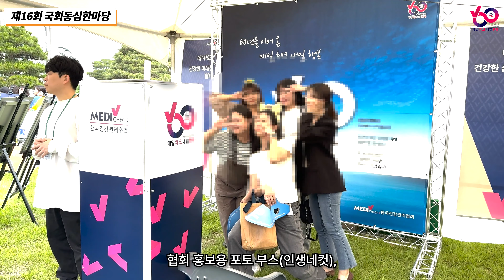제16회 국회동심한마당 건강캠페인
✨제16회 국회동심한마당✨

지난 5월 25일, 한국건강관리협회는
국회 잔디마당에서 열린 제 16회 국회동심한마당에 참여해 건강캠페인과 건협 60주년 기념 홍보관을 운영했습니다🎉🎉🎉

많은 사람들이 참여해주어 더욱 빛난 하루였습니다!
앞으로도 어린이들이 건강한 삶과 행복을 누릴 수 있도록 다양한 활동으로 함께 하겠습니다🫶